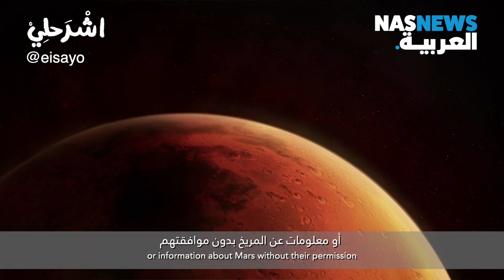لماذا يدّعي ثلاث رجال عرب امتلاكهم للمريخ ؟!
لماذا يطالب ثلاثة رجال عرب بحقهم التاريخي في ملكية المريخ ؟ وهل المريخ أصلا ملك لدولة أو شخص معين ؟